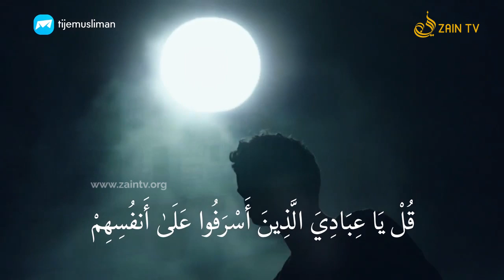നിരാശനാവരുത്‌ | Motivational Islamic Video in Malayalam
അല്ലാഹുവിന്റെ കാരുണ്യത്തില്‍ നിരാശനാവരുത്‌ | Motivation Islamic Video in Malayalam | Islamic Video in Malayalam | New Islamic Story in Malayalam | Islamic speech in Malayalam | Zain TV HD

Our Partner &Credit: Ti je Musliman

Islamic Video Other Channels: Recommended For You
Zain TV HD: Recommended For You